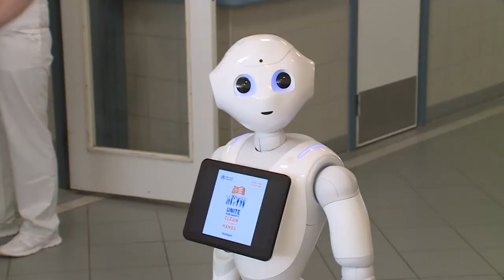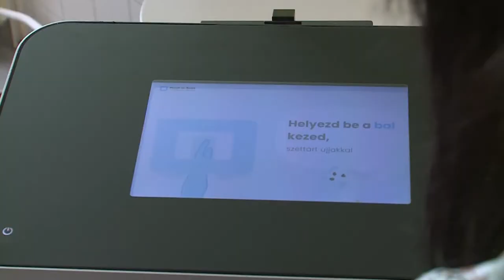HIGI ROBOT LÁTOGATOTT A KÓRHÁZBA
Egy robottal találkozhattak többen a Szent György Kórházban csütörtökön. Higi a kézfertőtlenítés fontosságára hívta fel a figyelmet a Kézhigiénia Világnapján.